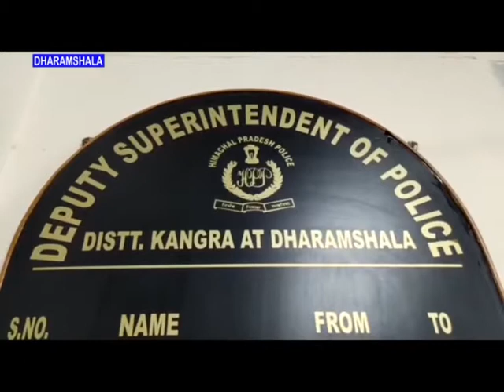शाहपुर रेंज के DSP बलदेव दत शर्मा ने शाहपुर की जनता से अनलॉक 2 में एहतियात बरतने की कि अपील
कांगड़ा में सम्पूर्ण कोरोना कर्फ़्यू के बाद शुरू हुए अनलॉक वन के बाद अनलॉक 2 की प्रक्रिया में भी जनता को बेहद एहतियात बरतने की सख़्त जरूरत होगी। शाहपुर रेंज के DSP बलदेव दत्त ने बताया कि कोरोना का ये काल भले ही हम सब के लिये चुनोती का काल है फिर भी जनता के सहयोग से ही हर मुसीबत को पार किया जा सकता है। बीते दिनों जनता ने जिस तरह से सम्पूर्ण कोरोना कर्फ़्यू और अनलॉक वन की रियायतों के दौरान अपना सहयोग दिया है ठीक वैसा ही सहयोग अनलॉक 2 में भी देने की आवश्यकता है ताकि कोरोना संक्रमण के फेलाव और फिर से LOCKDOWN जैसी स्थिति से बचा जा सके